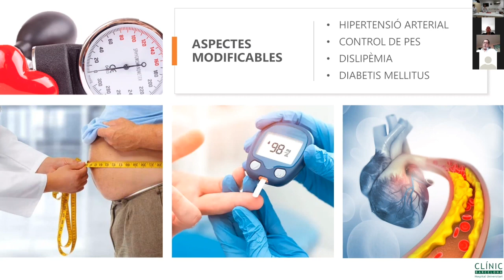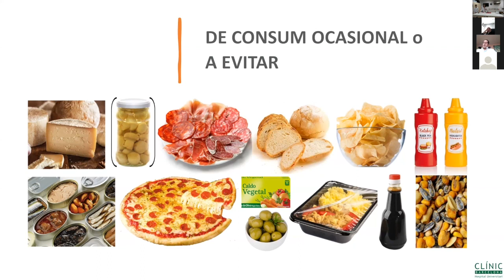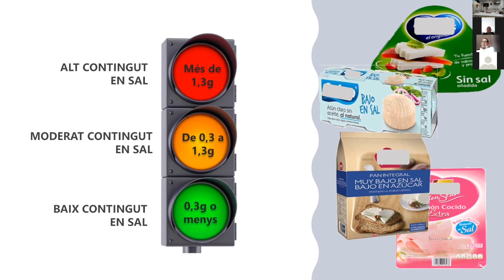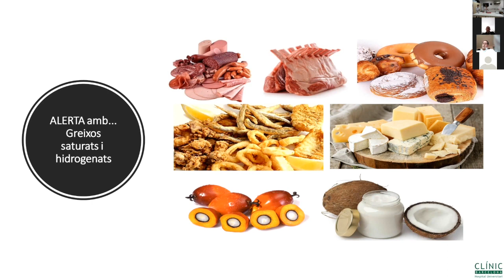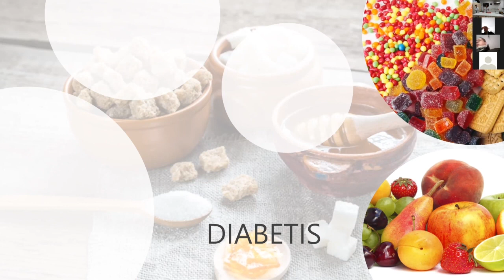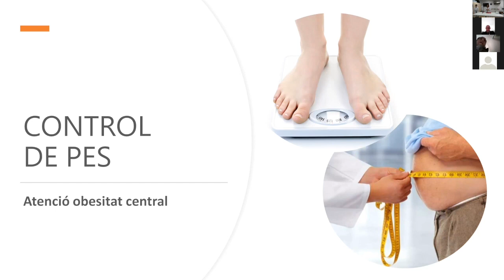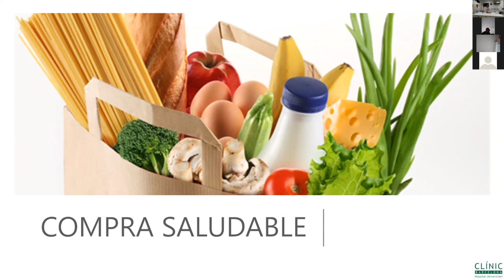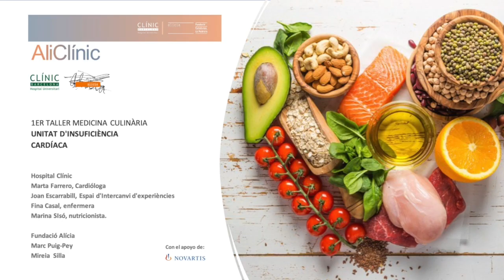Taller sobre alimentació saludable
Taller sobre alimentació saludable per a pacients amb insuficiència cardíaca i trasplantament de cor.